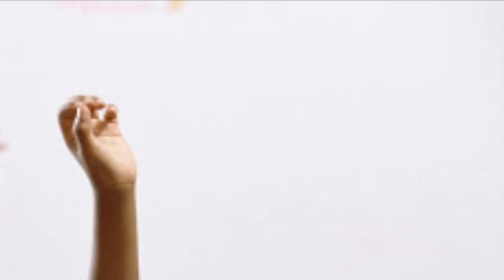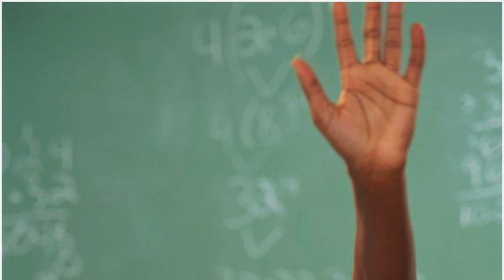"Roll Call"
One of the hardest things for teachers to do with a new class is learn everyone's names. The parents of this class went the extra mile to make sure the names were unforgettable.

For more episodes, information, and apply to be on the show,

SUBSCRIPTIONS & REVIEWS